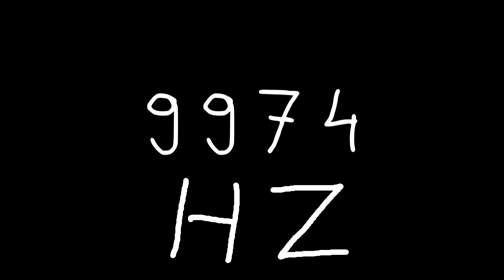9974 hz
Just sound.

chords
sounds
noise
tone
noises
tones
audio
wave
waves
sin
sine
sinus
sinoid
heart
heartbeat
resonancy